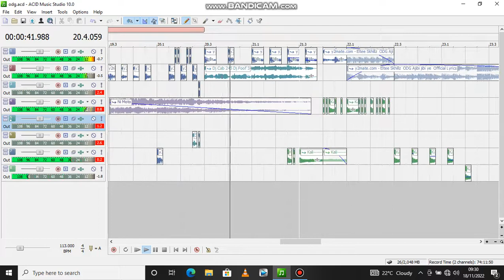DJ Cub 256 - ODG ( Mashup ) Blaq Djz | Sony Acid Pro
Thanks for reaching out to this channel.

Regards Dj Poof,